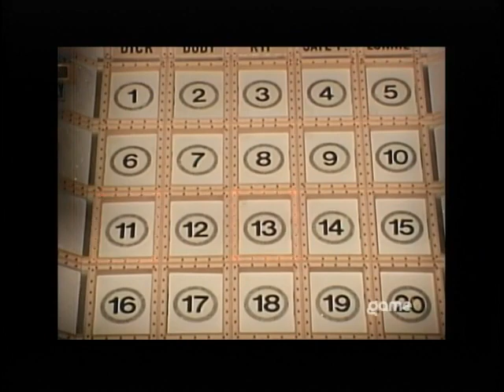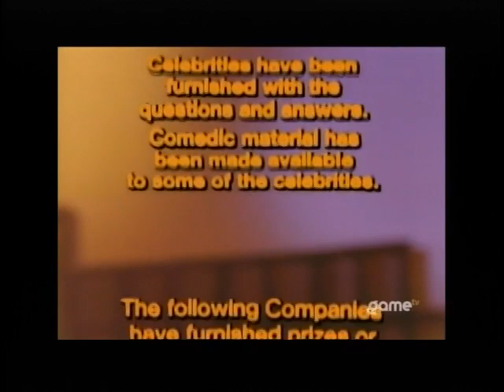Break the Bank 1976 06 22